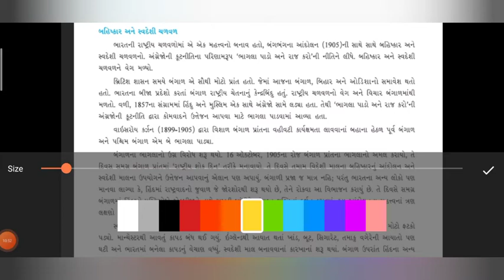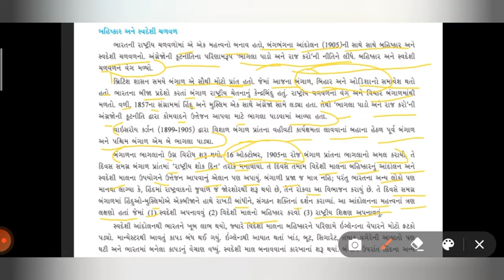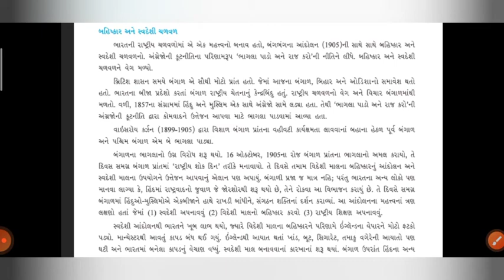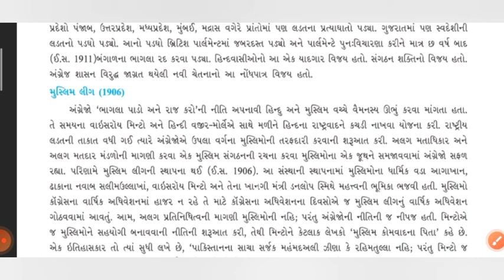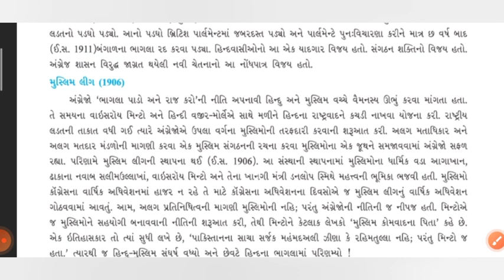ધોરણ - 9, સામાજિક વિજ્ઞાન, પાઠ - 4, ભારતની રાષ્ટ્રીય ચળવળો,લેક્ચર - 1